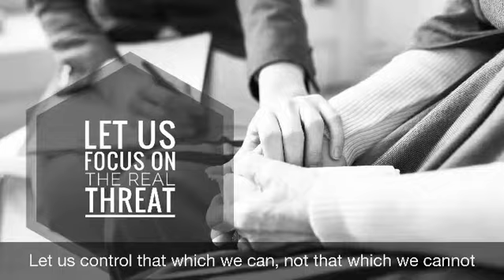Covid19 and mental health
Use your socialmediaplatforms to spread positivity. The covid19 is a real threat and socialdistancing quarantine and isolation can have an impact on mentalhealth. I suggest we send ways of coping with what you have going forward